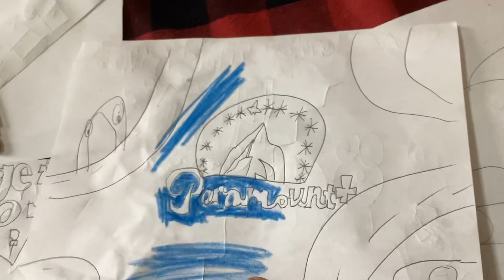￼Nick Jr. Elmo‘s clubhouse and Shark puppet season 8￼ promo￼ Nick Jr.